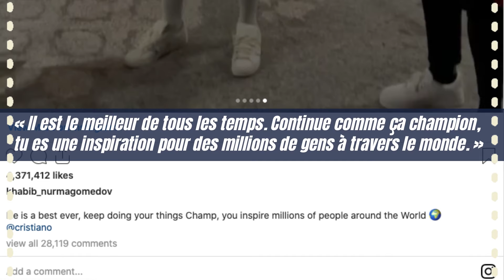1,5 milliard pour le Barça, Payet meilleur que Messi, tête contre tête entre Ronaldo et Khabib…BS22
Sport.fr vous propose de découvrir les actualités de plus de 100 sports sur son site internet, et les dernières informations croustillantes des dernières heures dans cette vidéo. Au sommaire, Dubaï pourrait éponger la dette du Barça, Sterling vers Arsenal, le tête à tête entre Ronaldo et Nurmagomedov et bien plus encore… Accrochez-vous.

La musique vous est proposée par "La musique libre ».

Par Ruben Dias.